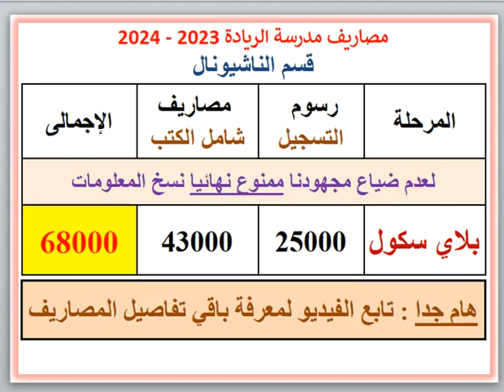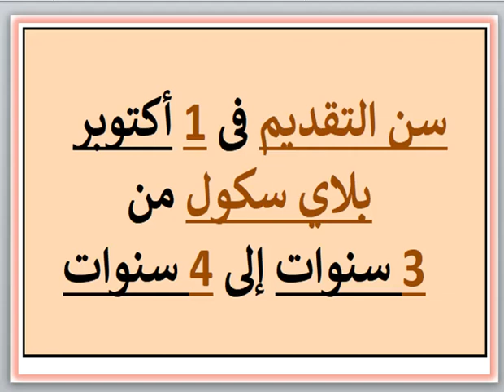مصاريف ومعلومات عن مدرسة الريادة (قسم ناشيونال) (سموحة-الإسكندرية) 2023 - 2024 Riada School RLS Fees